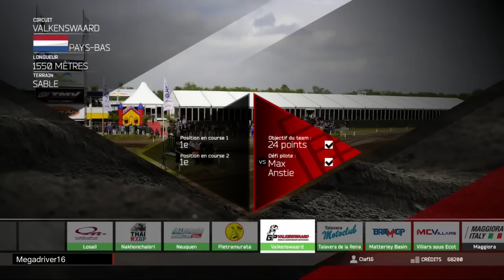MXGP 2 - Carrière #11 : Saison MX2 - Maggiora (Italie) [FR]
Jeu vidéo ”MXGP 2 : The Official Motocross Videogame” sur XBOX ONE / PS4 [Full HD] [FR]
Mode carrière - partie 11 :
- Saison MX2 : équipe TM Racing Factory Team
- 9ème Grand Prix : Maggiora (Italie)

Editeur(s) / Développeur(s) : Milestone
Sortie France : 07 Avril 2016
Genre(s) : Course
Thème(s) : Moto
Mode(s) : Jouable en solo | Multi sur le même écran | Multi en ligne

Description :
MXGP 2 est un jeu de course de Motocross. Il permet au joueur de profiter de l'aventure motocross en passant par les différentes catégories. Les pilotes, écuries et les circuits officiels de 2015 ont été modélisés jusqu'au bout.

[ let’s play / gaming live / gameplay ]